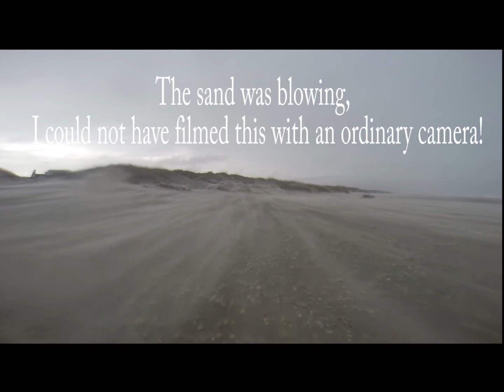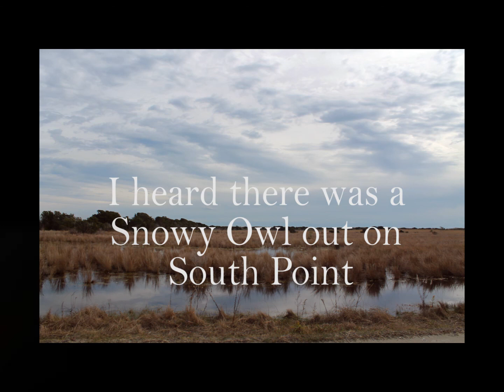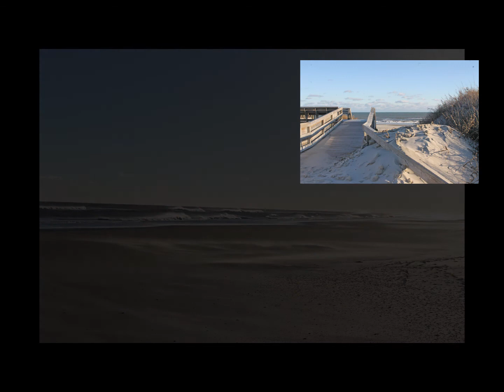Ocracoke Island New Year 2014 HD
I took these pictures on our vacation!